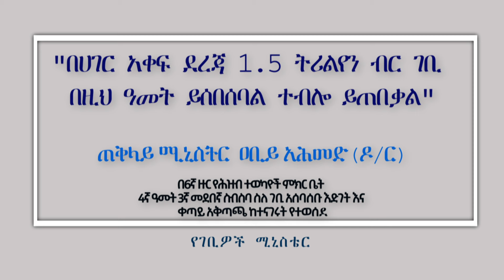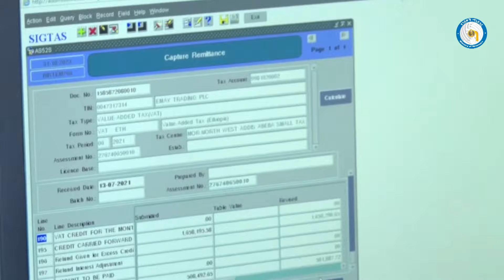"በሀገር አቀፍ ደረጃ 1.5 ትሪልየን ብር ገቢ በዚህ ዓመት ይሰበሰባል ተብሎ ይጠበቃል" - ጠቅላይ ሚኒስትር ዐቢይ አሕመድ (ዶ/ር)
ጥቅምት 23/2017 ዓ.ም (የገቢዎች ሚኒስቴር)

አዘጋጅ ፡- ተክሉ ኤልያስ